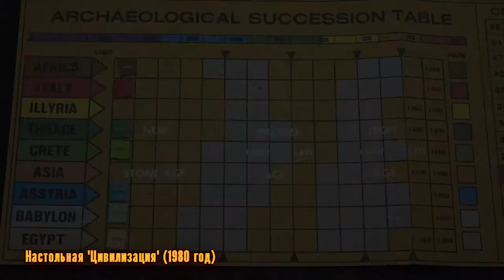СОЗДАТЕЛИ ИГР. Серия №1: Брюс Шелли. Civilization (1991), Age Of Empires, Railroad Tycoon